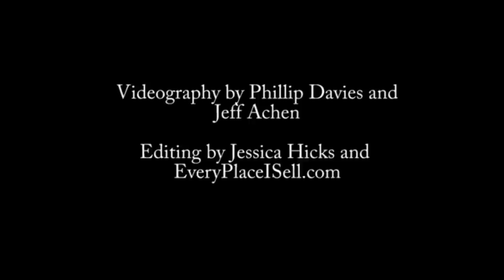Water Tower Crochet Cozy (2)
After being displayed in New York, Robyn Love's water tower cozy was sent to the 2009 Knit Out & Crochet at the Mall of America. There, volunteer disassembled the piece to make afghans for the homeless.